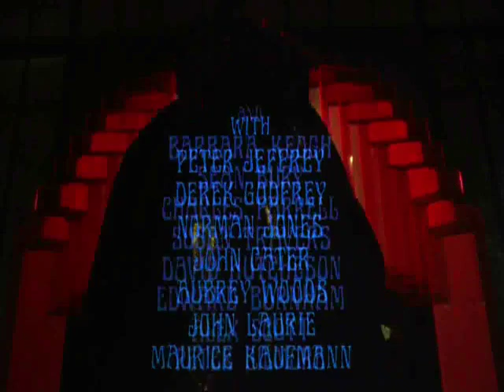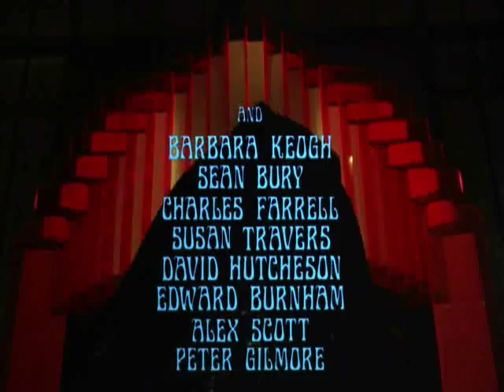Dr Phibes Death Dream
My vision of the movie opening, haloween stuff...